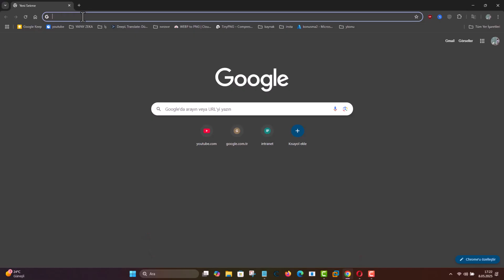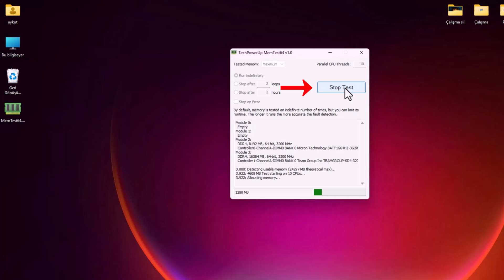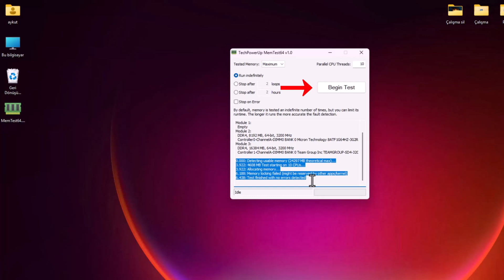BİLGİSAYAR RAM TESTİ NASIL YAPILIR?❗Ram Sağlığı Öğrenme!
Bilgisayar RAM TESTİ Nasıl Yapılır? RAM (BELLEK) Sağlığını Öğrenme. Bilgisayarınız aniden kapanıyor, mavi ekran hatası alıyor veya performans düşüşü yaşıyorsanız, sorun RAM bellek arızası olabilir! Bu videoda RAM testi nasıl yapılır detaylıca anlatıyoruz. Windows bellek tanılama aracı, MemTest86 kullanımı, RAM hata kontrolü gibi kritik adımları öğrenerek bilgisayarınızın RAM sağlığını test edin. RAM test programları ile bellek hatalarını nasıl tespit edeceğinizi, RAM ömrü kontrolü yapmayı ve bozuk RAM belirtilerini nasıl anlayacağınızı gösteriyoruz. Ücretsiz RAM test araçları sayesinde bilgisayarınızın performansını artırın!

☑️ Önerilen  Videolar;

📌 Konu Anlatımı:

MemTest64 ile RAM Testi Nasıl Yapılır?

1️⃣ İndirme ve Kurulum:
   - MemTest64, RAM testi için en güvenilir araçlardan biridir.
   - Programı TechPowerUp'un resmi sitesinden indirebilirsiniz (link video açıklamasında).
   - Kurulum gerektirmez! Taşınabilir (portable) bir yazılımdır, direkt çalıştırabilirsiniz.

2️⃣ Test Ayarlarını Yapın:
   - "Tested Memory" bölümünden, tarayacağınız RAM miktarını seçebilirsiniz (tüm belleği taramak en iyisidir).
   - "Stop After" ile kaç tur test yapılacağını belirleyebilirsiniz (örneğin, 2 tur sonra dursun).
   - "Stop on Error" seçeneği aktifse, ilk hatada test duracaktır.

3️⃣ Testi Başlatın ve Sonuçları Kontrol Edin:
   - "Begin Test" butonuna basarak taramayı başlatın.
   - Test tamamlandığında, hata olup olmadığını ekranın altında görebilirsiniz.
   - Eğer hata bulunmazsa, RAM’inizde sorun yok demektir.

RAM Testi Neden Önemli?
- Performans sorunlarınızın kaynağını belirler.
- Donma ve çökmelerin nedenini tespit eder.
- Yeni RAM almanız gerekip gerekmediğini gösterir.

Sonuç:
Eğer bilgisayarınızda **ani kapanmalar** veya **yavaşlık** yaşıyorsanız, **RAM testi yapmak** ilk adım olmalıdır. **MemTest64** gibi ücretsiz araçlarla, donanımsal sorunları kolayca teşhis edebilirsiniz.

☑️ bilgisayar bellek windows11 konulu Video İçeriği;

00:00 Giriş
00:10 Ram sağlığı öğrenme
00:25 MemTest64 Program İndirme
00:45 Program Ayarlarını Yapın
01:45 Testi Başlatın
01:57 Sonuçları kontrol edin